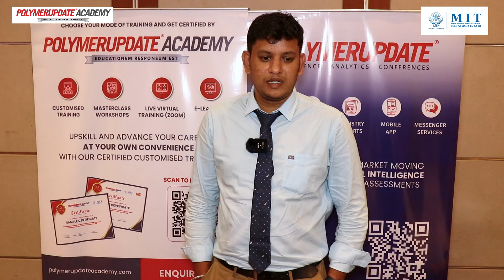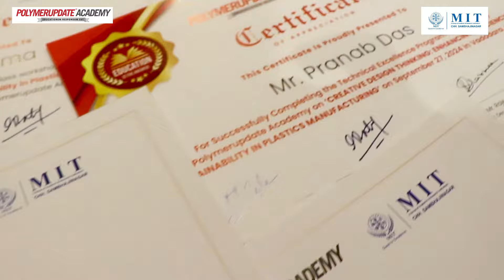Technical Excellence Program: Creative Design Thinking for Sustainable Plastics Manufacturing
Polymerupdate Academy, in collaboration with MIT Chh. Sambhajinagar, successfully hosted the Technical Excellence Program on Creative Design Thinking: Enhancing Efficiency & Sustainability in Plastics Manufacturing. The program brought together industry professionals to explore innovative design strategies that merge sustainability with operational efficiency. A special thanks to Mr. Rajeev Sharma for his valuable insights, inspiring participants to elevate their creative thinking towards a more sustainable and efficient future in plastics manufacturing.